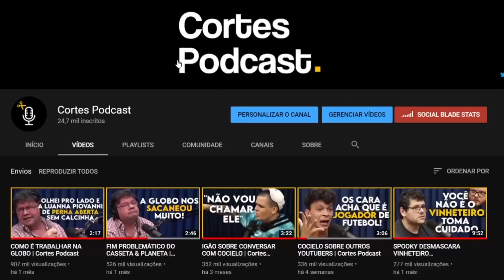HIPNÓLOGO EXPLICA COMO FUNCIONA A HIPNOSE | Lutz Podcast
Assista ao episódio completo:
DIEGO FONTANELLA (HIPNOTERAPEUTA) - Lutz Podcast #07